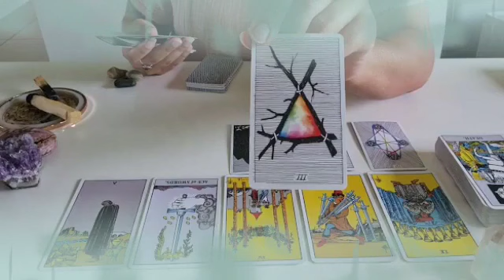برج الجدي من 4 إلى 11 أكتوبر 2024 ♥️ أحذر من يريد العوده💔أفتح له الباب🙏أقوى الأن بدونه يا جدي👌